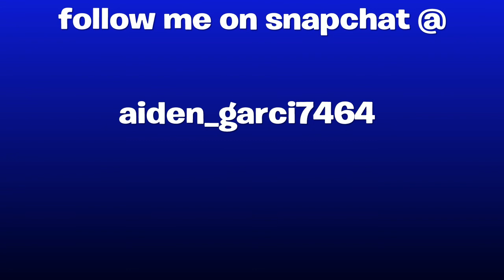Fortnite clip edit